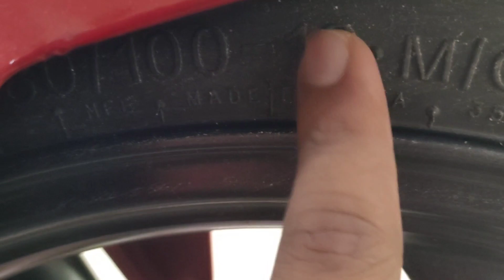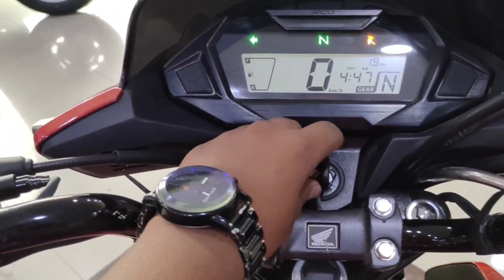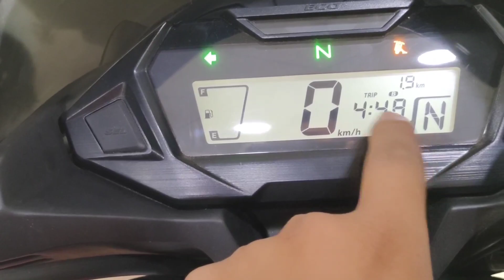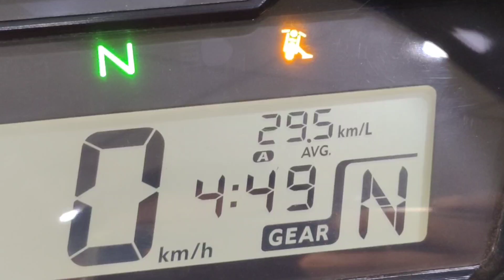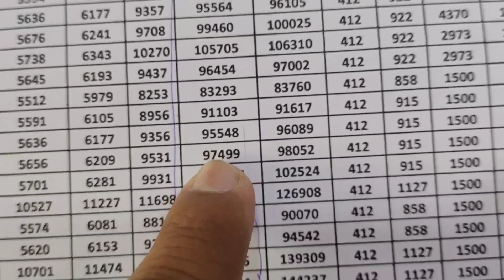2022 Honda SP 125 | First Impression | Pricing | Details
Hi Guys,
I am Aryan Kumar from Greater Noida (U.P).In this video,are my first Impression of the 2022 SP 125.